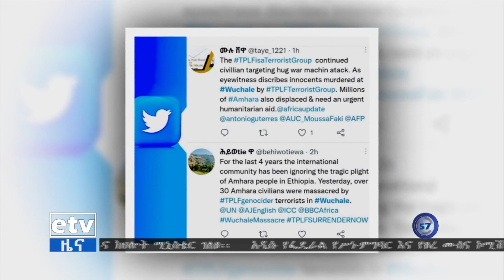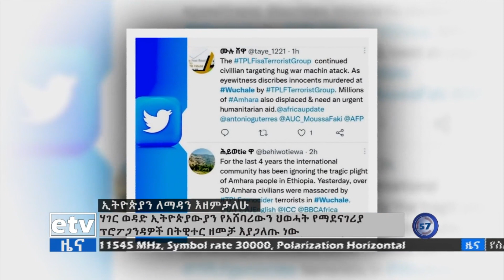ሀገር ወዳድ ኢዮጵያውያን የአሸባሪውን ህወሃት የማደናገሪያ ፕሮፓጋንዳዎች በትዊተር ዘማ እያጋለጡ ነው